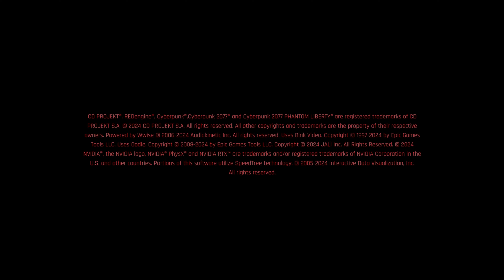51,000KBS 4K Quality OBS Recording | Cyber Punk 2077 Explicit | RTX 4080 4K Ultra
There is a huge difference from 23,000KBs recording to 51,000KBs recording! The file sizes are massive! This clip was originally 9 minutes long, but had to trim down. 9 Minutes at this setting of KBs was a total of 3.31 GBs!

Thank you so much for joining in today's video and or live stream! It will help my channel grow alot! I want to hear your thoughts about today's video. Let me know down below in the comments! If you are looking for the best and most raw gameplay, this is the channel to be! Want to join in? Leave your gamertag in the comments below!

Specs
GPU: NVIDIA GeForce RTX 4080
CPU: AMD Ryzen 9 5900X 12-Core Processor
Memory: 64 GB RAM (63.89 GB RAM usable)
Current resolution: 3840 x 2160, 144Hz